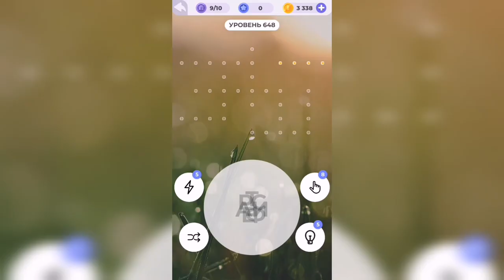Линия слова / Любуясь закатом / Уровень 648